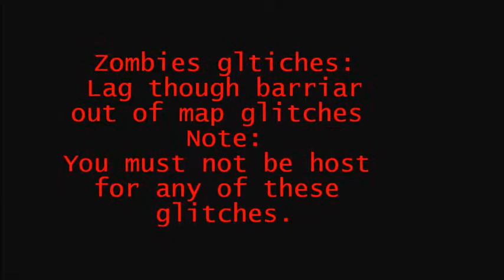COD BO1 Lag though barrier out of map zombie glitches [Working 6/24/15]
This video I show you all how to get out of the Maps Kino, Five and Verruckt in Black ops. On PC and XBOX360 a lag switch is required for all these glitches. On PS3 doing Start then Triangle allows you to lag though. I used a lag switch in the video to quicken the shooting of this video. This was filmed on the PlayStation3 system on 9/26/2014. Note: I ONLY use the lag switch, shown in the video, for zombie glitching and nothing else. That's the reason I went though the trouble of making it. Sorry about grammar and spelling related errors in video. You decide!